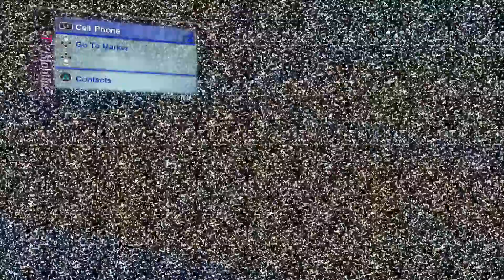Skate 2 Swiss Cheese Moon